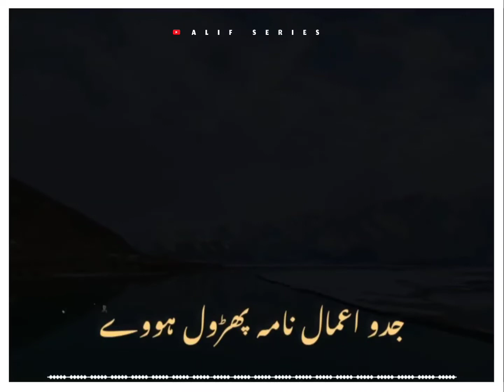jo jisse Mohabbat karega baroz e kayamat || Mohammad Ajmal Raza Qadri sahab short clip bayan